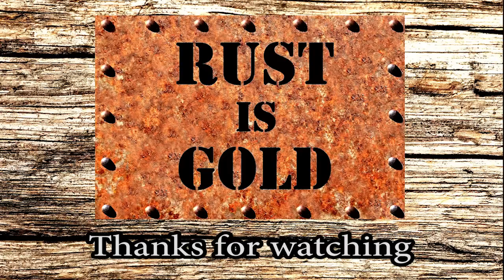EASY TO MAKE CROSS CUT SLED for TABLE SAW - DIY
In this video you can watch step by step how I made a cross cut sled for my homemade table saw.
This particular type of table saw sled is very easy to make and its design is ideal in order not to lose cutting height.

SPECIAL THANKS TO VIVECHROM (a member of the AKZONOBEL GROUP) for providing the paint used on this project.

Title #1: Triangles
Title #2:  Big Sky